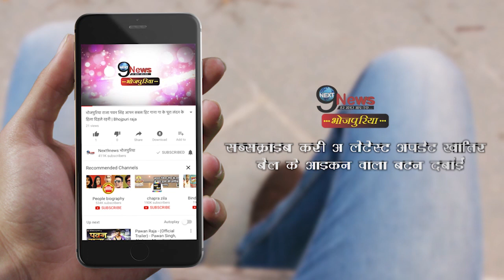लालू यादव को हैं 15 बीमारियां लेकिन अस्पताल मे दाल चावल का स्वाद लेना नही भूलते || Lalu Yadav